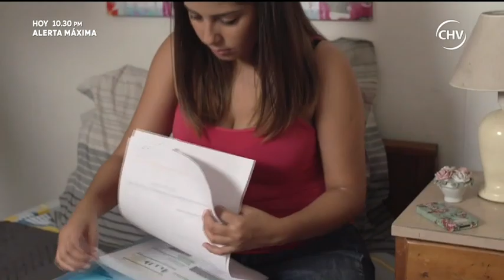Decidí tomar la justicia por mis manos y maté al asesino de mi esposo (1/2)- Lo Que Callamos CHV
Después de ver cómo el asesino de su esposo queda libre, Amparo buscará hacer justicia por su propia cuenta.